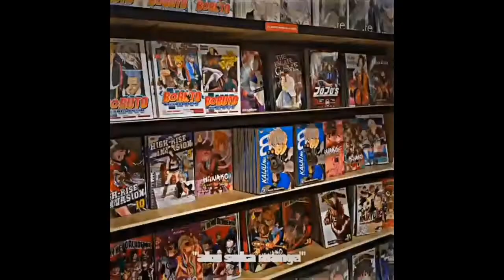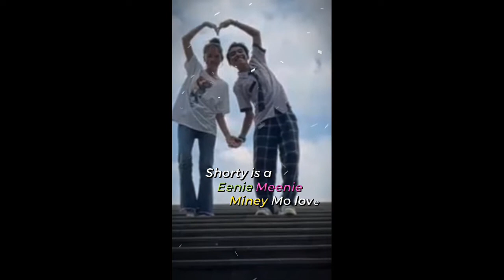kumpulan jj magic five ada yang tiktok ada yang aku bikin sendiri